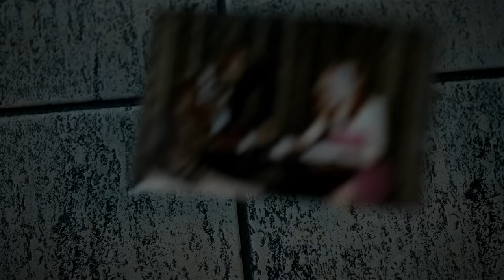Lucifer & Chloe | Wicked Game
An emotional video about Lucifer feeling unworthy of Chloe's love. After making the ultimate sacrifice to save her life, he finally realizes he is worthy and tells her those three magic words she's been dying to hear. What a powerful season!

"I choose you Chloe... because... I love you."

Edited by Kristin Harris
TV Show: Lucifer on Netflix (season 5B now streaming)